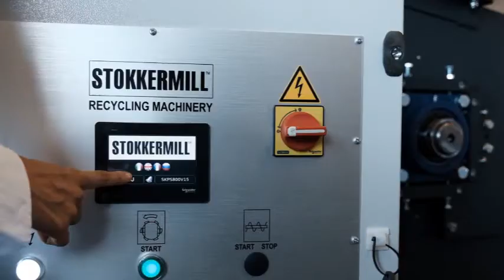Trituratori primario | PS600 -Stokkermill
I premacinatori industriali monoalbero della gamma Stokkermill PS con alimentazione a cassetto idraulico è costituita da 3 modelli di dimensioni e potenze variabili con produzioni da 200 kg/h ad oltre 2.000 kg/h.

Le lame rotanti dei premacinatore sono reversibili e regolabili, con taglienti realizzati in lega antiusura. I premacinatore industiali sono attrezzati con griglie classificatrici di diametri diversi in funzione della pezzatura richiesta. Il particolare sistema di apertura della tramoggia consente una rapida sostituzione delle griglie classificatrici e agevole e semplifica le attività di manutenzione.

Il quadro elettrico con PLC e software dedicato al controllo dei parametri di funzionamento, compresa l’inversione del rotore gestita automaticamente, consentono una facile ed immediata gestione della produttività.

Principali utilizzi e materiali trattabili:

   - riciclaggio e riduzione volumetrica di metalli non ferrosi
    -riciclaggio e riduzione volumetrica di scarti di legno
    -riciclaggio e riduzione volumetrica di materie plastiche
    -riciclaggio e riduzione volumetrica di cavi elettrici e matasse
    -riciclaggio e riduzione volumetrica di contenitori in plastica e materiali compositi
    -riciclaggio e riduzione volumetrica di carta, cartone e tessuti
    -imballaggi misti

    -riciclaggio e riduzione volumetrica di imballaggi industriali